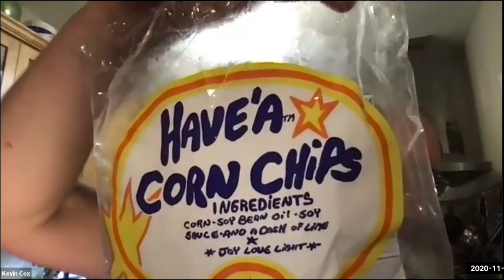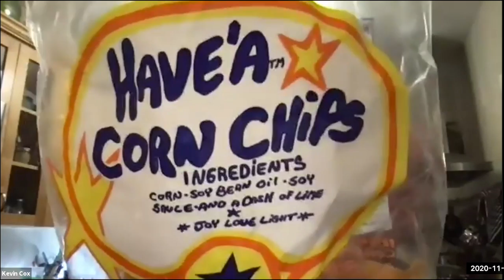Salsa y Salsa v1.0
Learn HOW TO MAKE THE BEST Spicy Peanut SALSA and Guava MARGARITA with Chef & Sommelier Laura Pauli and learning how to dance the SALSA with fitness expert and competitive dancer Manuel Velazquez.
ABOUT LAURA:
Laura’s love of food and wine began in her Italian grandmother’s kitchen as she rolled homemade pasta, kneaded focaccia, stewed Bolognese sauce, sliced biscotti and pressed pizzelles.

In 2003, Laura traded her keyboard for a cutting board, leaving the tech world to attend culinary school. She received her Grand Diplôme in Classic Culinary Arts with Artisanal Baking from the French Culinary Institute led by Chefs Jacques Pépin, André Soltner and Alain Sailhac, as well as the Fundamentals of Wine course taught by Master Sommelier Andrea Robinson. Laura was the culinary assistant to Marcella Hazan in her “Master Class in Italian Cooking” and received the Outstanding Service Award, Certificate of Excellence upon graduating.

While in New York, Laura cooked for and assisted some of the world's best chefs, many at the renowned James Beard House, including Eric Bedousha (Financier), Mario Lohninger (Danube, David Bouley), Morimoto (Morimoto and Iron Chef), Mark Franz & Emily Luchetti (Farallon), Michael Romano (Union Square Cafe), Mario Batali (Babbo), Marcella Hazan, Jonathan Cartwright (White Barn Inn), Martin Heierling (Bellagio, Sensi), Dave Pasternak (Esca), Richard Reddington (Redd, Auberge du Soleil), and Alice Waters (Chez Panisse).

After cooking school, Laura cooked at Farallon in San Francisco and followed with back kitchen chef on Jacques Pépin's PBS cooking show, "Fast Food, My Way". She moved to France in May 2004 where she cooked on the Côte d'Azur cooking at the Cannes Film Festival then to a lobster boat in Brittany to the world-famous Pierre Hermé Patisserie to the 3 Michelin star Four Seasons George V. Laura cooked for the legendary Olivia De Havilland and was the chef at the chateau featured in the DaVinci Code movie, the highlight being on set during the filming.

She returned home from France to worked on Jacques Pepin’s follow up PBS television series, "More Fast Food, My Way", as prop and food stylist. Laura published her first book, “My Keyboard for a Cutting Board ~ Adventures in a French Kitchen v1.0”, highlighting her first three months cooking in France.

Since returning to San Francisco, Laura’s culinary experiences have included: recipe development for Meredith’s Better Homes and Garden magazine, teaching cooking classes at Williams Sonoma on Union Square, back kitchen cook on Jacques Pepin’s last PBS television series, “Heart and Soul” and as guest chef cooking instructor at Rancho la Puerta, the #1 rated health spa in the world by Condé Nast Travel and Leisure.

Laura kicked off 2017 with a formal focus on wine, passing the Court of Master Sommeliers’ Certified Sommelier exam with the goal of bringing a more expansive wine knowledge to her cooking. B.C. (before covid), Laura hosted 5-course food and wine paired pop-up dinners, wine tastings, and food-wine pairing and cooking classes in her downtown San Francisco high-rise apartment overlooking the Bay Bridge light show.

B.O.C. (because of covid), Laura created the Quarantine Community to bring people together as the world was moving apart. She hosts a Friday night Quarantine Cocktail and a Saturday Quarantine Cooking cook-along that includes Quarantine Calisthenics, Quarantine Corking and Quarantunes for fellow quarantiners from around the globe! Special guests zoom in to the online gatherings and share their extraordinary gifts and expertise including world renowned fitness experts, local farmers, local winemakers, local spirits producers, stars from the San Francisco Opera and NYC Broadway, a local screenwriter, Grammy nominated musicians, composers and singers, Beach Blanket Babylon stars and many more. All details are listed on the website. Bon appetit and cheers!

ABOUT MANUEL:
Manuel Velazquez is an international health and wellness continuing education provider and presenter on fitness educational conferences around the world. His versatility and multifaceted approach leading land-strength and land-dance, aquatic and mind/body training programs have won him recognition as a Presenter of the Year and All-Around International Presenter of the Year presenting at fitness conferences worldwide for almost three decades. He is a proud Faculty Member for SCW Fitness Education and Creator Designer & National Trainer for their WATERinMOTION®Platinum Instructor program for the “Active Agers”.   Manuel is a continuing education faculty member for SCW, ACE, AFAA, ACSM, AEA, and stars in over 70 Fitness Instructor Training Videos, including AFAA’s online yoga certification program “Sunrise Yoga”.  Former Lead Instructor at Puerto Rico’s exclusive Golden Door Spa, Manuel is now a head instructor at Rancho La Puerta Wellness Resort & Spa.